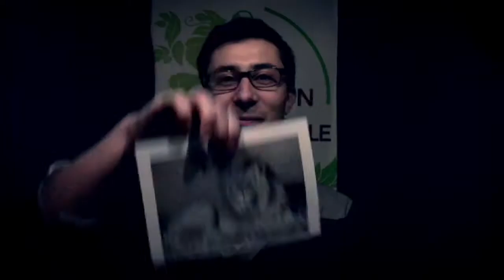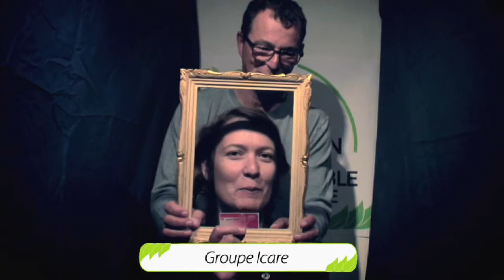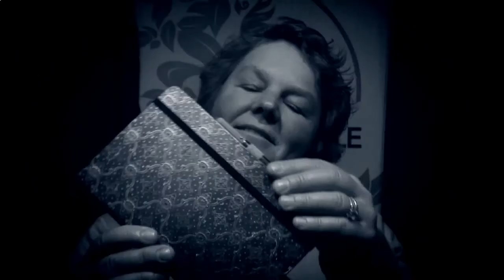TraboulO’maton - Ville de Lyon - Capsule LVED - Saison 2 - Objets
TraboulO’maton Capsules LVED, saison 2.
Dans le cadre du Club des labellisés LVED, les membres du Sacàpratiques ont mis à disposition des labellisés un vidéomaton. Si le label LVED etait un objet, ce serait..